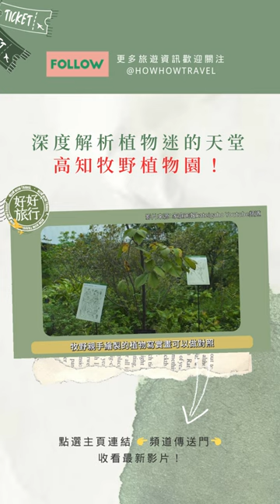四國景點必去！高知牧野植物園，植物迷的天堂，「日本植物學之父」牧野富太郎一生的成就，來到四國別錯過！四國景點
四國景點必去！高知牧野植物園，植物迷的天堂，「日本植物學之父」牧野富太郎一生的成就，來到四國別錯過！

台灣美食千百種，但是你知道我們的「愛玉」跟「桂竹」是日本人取的名字嗎？這一切都要到日本四國的高知去找答案，今天就來帶大家去一探究竟！